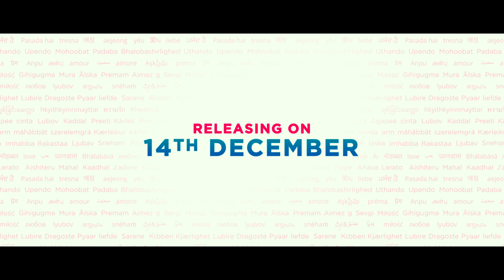Love You Zindagi Official Teaser | Sachin Pilgaonkar, Prarthana Behere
Watch the official teaser of Marathi Film LoveYouZindagi starring SachinPilgaonkar and Prarthana Behere only on Rajshri Marathi.